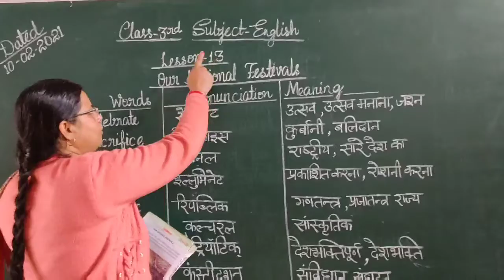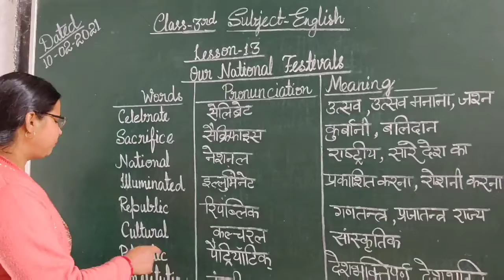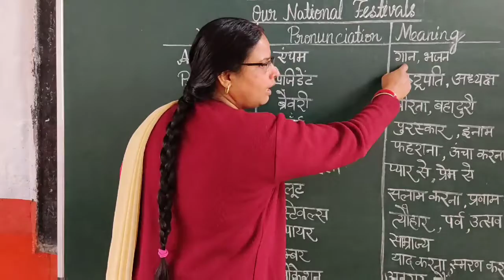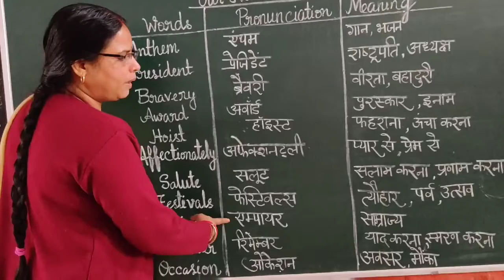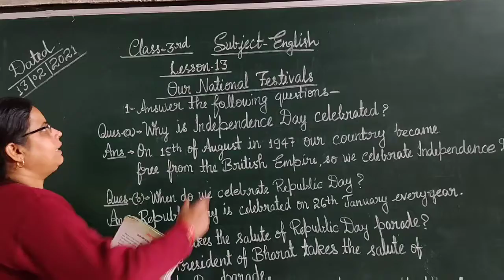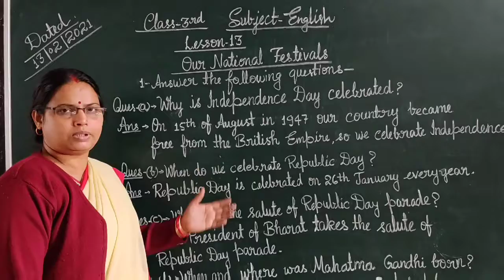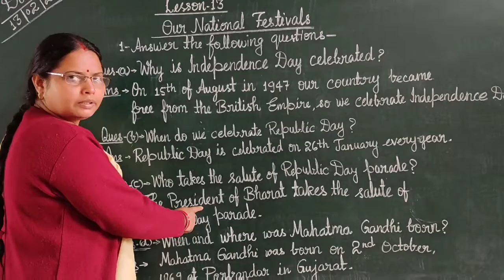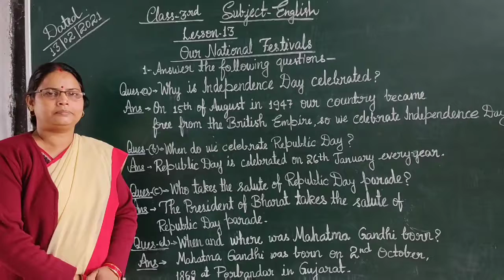class-3rs:-English Reader:-Lesson-13:- Words -Meaning & Question-Answer -Complete with Neelam Mishra